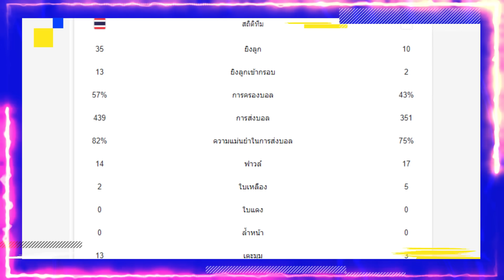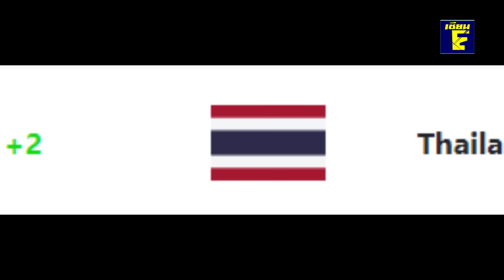บอลไทยคืนชีพ!ข้ามคืน อันดับโลกพุ่ง! Top99 เบื้องลึกยิงตีนแตก! ตะบันสิงคโป 35 ครั้ง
ด่วน! บอลไทยคืนชีพ!ข้ามคืน อันดับโลกพุ่ง! Top99 เบื้องลึกยิงตีนแตก! ตะบันสิงคโป 35 ครั้ง